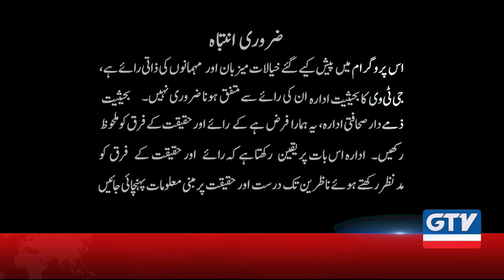India protests rage over Anti Muslim law | 10 Tak with Mansoor Khan, 16th December 2019